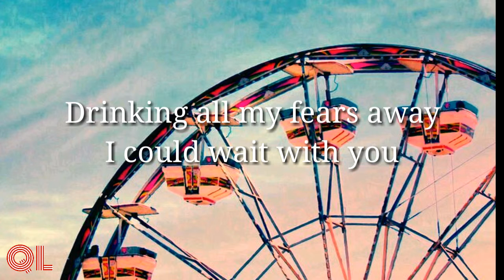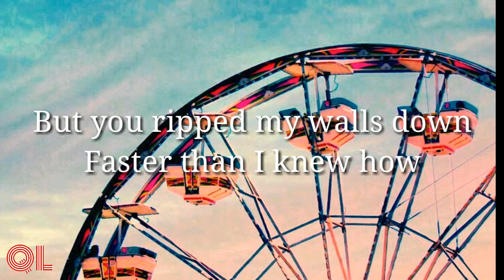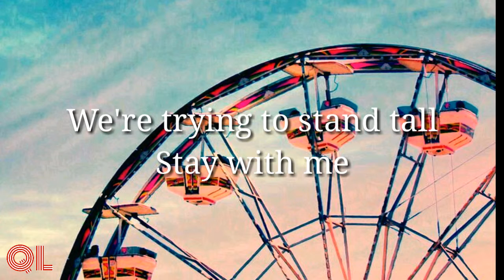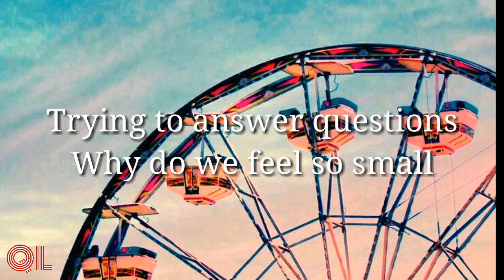Giants by Jackson Guthy (lyrics)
Here's the full lyrics:
Stay with me
I'm waking up late
Drinking all my fears away
I could wait with you
If we come down
I'll carry all the weight
While we try to fix this
Will build something new
But you ripped my walls down
Faster than I knew how
To build them up again
'Cause we're all giants
Trying to answer questions
Why do we feel so small
When we're not at all
But even giants
Need someone to land on
When they fall
'Cause when they fall
I can't believe
The shadows that we cast
Could've made us feel
Like we're smaller than
Our dreams
Hopefully
One of these days
Will forget about the things
That other people think
And even giants
When they fall
We're trying to stand tall
Stay with me
I'm waking up big
Taking all my fears away
Hide away
With you, whoa-oh
And we're giants
And we're giants
We're giants when we fall, whoa-oh
And we're giants
And we're giants